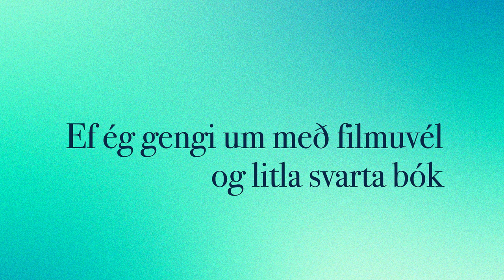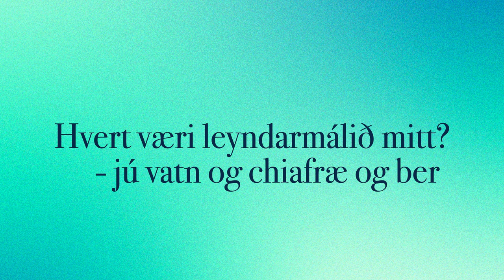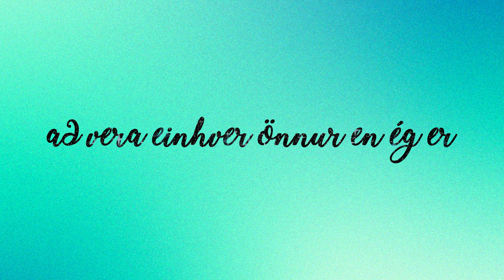...en það væri ekki ég (feat. MATTHILDUR) - (Textamyndband/Official Lyric Video)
✧ ...en það væri ekki ég ✧ Textamyndband ✧

Hönnun og gerð myndbands: Hólmfríður Hafliðadóttir
Logo: Margrét Aðalheiður Önnu- og Þorgeirsdóttir (@margretath)

✧ FLOTT ✧ @fknflott
Söngur: Vigdís Hafliðadóttir
Hljómborð: Ragnhildur Veigarsdóttir
Gítar og hljóðgervlar: Eyrún Engilbertsdóttir
Bassi: Sylvía Spilliaert
Trommur: Sólrún Mjöll Kjartansdóttir

✧ ...en það væri ekki ég ✧
Flutingur: FLOTT, Matthildur Hafliðadóttir
Lag: Ragnhildur Veigarsdóttir og Vigdís Hafliðadóttir
Texti: Vigdís Hafliðadóttir
Framleiðsla: Ragnhildur Veigarsdóttir og Ryan Andrews